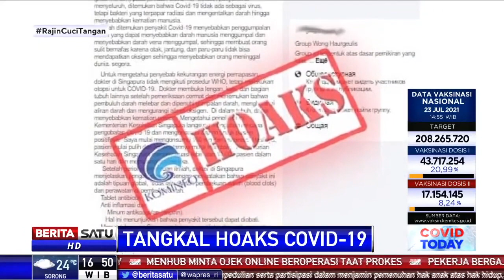INI BERITA HOAKS TERKAIT COVID